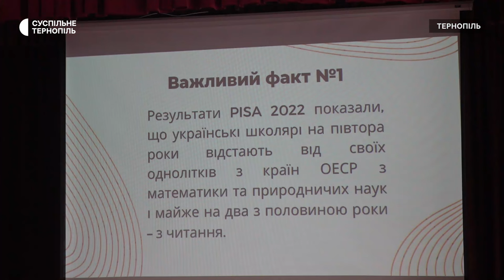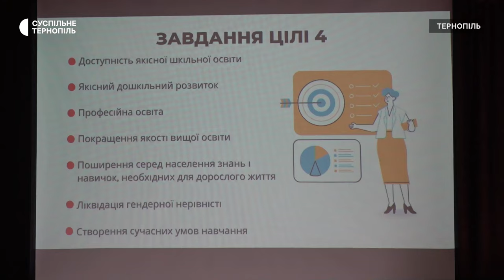Тернопільські школярі обговорювали, якою має бути шкільна освіта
Учні 9-х класів 11 школи стали учасниками Всесвітньої ініціативи «Найбільший урок у світі». Заняття провели під час ініціативи від Дитячого фонду ООН UNICEF у співпраці з молодіжною організацією AIESEC, розповіла Суспільному лідерка команди зв’язків з громадськістю AIESEC в Тернополі Єва Ковбасюк. За її словами, обговорили з учнями, якою має бути якісна шкільна освіта. Як це було – дивіться у сюжеті.